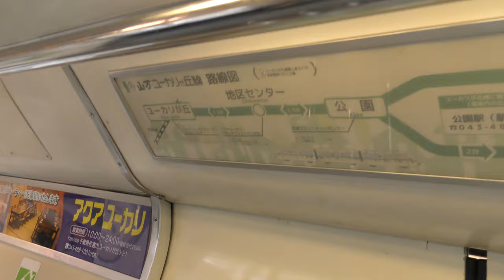【山万ユーカリが丘線／こあら号車内】地区センター→公園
【撮影機材】
Panasonic 4K VZX990M 64GB HC-VZX990M-W
4K ビデオカメラ VZX992M

Everyday Update!